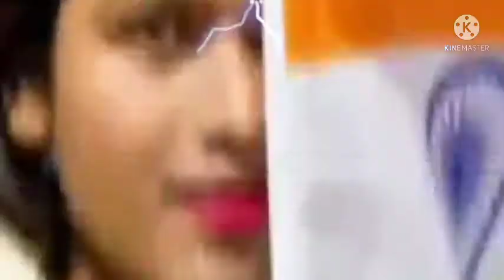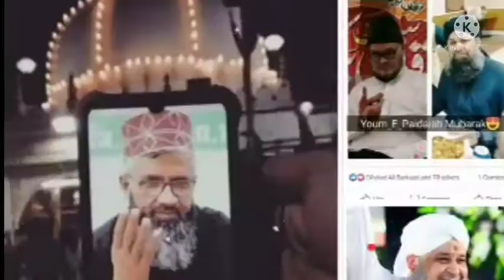خوبصورت کلام اور بہترین انداز کے ساتھ غلام مصطفی شاہجہاں پوری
💕میرے نزدیک آپ کے ساتھ وہی لوگ ہوتے ہیـں جو ساتھ دیتے ہیــں  جن کے پیچھے بھاگنا پڑے وہ کبھی بھی ساتھ نہیــں ہوتے💕

💕اگر آپ کی آنکھ اچھی ہے تو دنیا آپ کو خوبصورت لگے گی لیکن اگر آپ کی زبان اچھی ہے تو آپ دنیا کو خوبصورت لگیں گے

💕رشتہ تو وہی ہوتا ہے جو دونوں طرف سے نبھایا جائے  ایک طرف سینکنے سے تو برگر بھی ٹھیک نہیـں بنتا💕

💕لوگ اس وقت ہماری قدر نہیں کرتے جب ہم اکیلے ہوں لوگ اس وقت ہماری قدر کرتے ہیں جب وہ خود اکیلے ہوتے ہیں ہیں💕

غریب کا سب سے بڑا مسئلہ یہ ھے کہ وہ اپنی غربت کا حل اُنہی کے پاس ڈھونڈتا ھے جن کی وجہ سے وہ غریب ھے

جس انسان نے پالش،مالش اور چمچہ گیری سیکھ لی
اسے کوئی دوسرا کاروبار سیکھنے کی ضرورت نہیں
ایسے لوگ اس موجودہ وقت کے کامیاب ترین انسان ہوتے ہیں۔

جو شخص اپنے غیظ و غضب کو لوگوں سے روکے تو قیامت میں خدا اس کو اپنے غضب سے محفوظ رکھے گا۔

معرفت الٰہی کے بعد جو چیزیں انسان کو سب سے زیادہ خدا سے نزدیک کرتی ہیں وہ نماز، والدین کے ساتھ اچھا برتاؤ، حسد نہ کرنا، خود پسندی سے پرہیز کرنا، فخر و مباہات سے اجتناب کرنا ہے۔

*تھوڑی دیر عالم کی صحبت میں بیٹھنا ایک سال کی عبادت سے بہتر ہے۔*

علم حاصل کرنے کے بعد اسے نشر کرو اور پھیلاؤ اس لئے کہ علم کو بند رکھنے سے شیطان غالب ہو جاتا ہے

۔آج ہم پیار کے بارے میں بات کریں گے

            *۔کہ پیار کیا ہے۔*

اس دنیا میں ہر انسان کے لیے پیار کے معنی الگ الگ ہیں
*کسی کے لیے پیار ہے* کسی کے ساتھ رہ کر خوشی ملنا
*کسی کے لیے پیار ہے*۔  کسی کے بنا نہ رہ پائے
*تو کسی کے لیے پیار ہے*۔۔ دن رات اس سے باتیں کرنا
*کسی کے لیے پیار ہے*۔۔   ان کی غیر موجودگی میں انہیں یاد کرتے رہنا
*کسی کے لیے پیار ہے*۔۔  خالی پرواہ کرنا

*پر حقیقت میں یہ سب پیار ہے ہی نہیں*

اگر آپ کسی کو دیکھیں اور کہیں واہ۔۔   تو یہ صرف آپ کی پسند ہے
اگر کوئی خوبصورت ہے اس لیے آپ کو پسند آ رہا ہے
اگر وہ بدصورت ہے تو آپ اس کی طرف دھیان بھی نہیں دیں گے
اس لئے جب کسی کی خوبصورتی سے پیار ہوتا ہے
تو وہ حقیقت میں پیار نہیں ہے تو وہ صرف ایک لگن ہے
یہ بہت ہی بہترین فیلنگ ہوتی ہے کیونکہ آپ کسی سے بھی لگن کر سکتے ہو
لیکن پیار ہر کسی سے نہیں کر سکتے
محبت والی فیلنگ ہر کسی کے لئے ہو بھی نہیں سکتی
حقیقت میں آپ پیار کرتے نہیں پیار آپ کو کرنا نہیں پڑتا آپ کو پیار ہو جاتا ہے
اور پیار وہ بھی نہیں جو آپ کسی کو زبردستی پانے کی کوشش کرتے ہو یا اسے چھیننے کی کوشش کرتے ہو وہ تو آپ کی خود غرضی ہے کے آپ کسی کو اس کی مرضی کے بغیر چھین  رہے ہو

*تو حقیقت میں پیار کیا ہے*

پیار وہ ہے جب آپ کسی کے ساتھ ہوتے ہو
تو آپ اپنے آپ کو پورا محسوس کرتے ہو
آپ کو ایسا لگتا ہی نہیں جیسے یہ شخص کوئی دوسرا ہے اس میں آپ اپنے آپ کو دیکھتے ہو
پیار کا کوئی مطلب نہیں ہے
پیار بے مطلب ہے
پیار وہ ہے جو  آپ سب سے پہلے  خود سے کرتے ہو
اور جب کسی کے ساتھ رہتے ہو تو آپ کو یہ محسوس ہی نہیں ہوتا کہ یہ کوئی اور ہے آپ کو لگتا ہے کہ یہ آپ ہی ہیں۔

فقیر محمد معید رضا واحدی
 بریلی شریف

*एक इंतिक़ाल के बाद ज़मीन आपके नाम*
होती है और दूसरे इंतिक़ाल के बाद आप
ज़मीन के नाम होते हैं बस ये ही इंसान की
हक़ीक़त है बाक़ी सब धोका और खेल तमाशा है_

निकाह किन लोगों से जाइज़ नहीं

मेरे अज़ीज़ों मेरे इस्लामी भाइयो बहनो बड़ी मोहब्बत के साथ मैने ये पोस्ट तय्यार की है

पोस्ट बड़ी ज़रूर हैं लेकिन बहुत मालुमाती है इसे ज़रूर पड़ें और अपने इल्म मे इज़ाफा करें

दुनिया में इंसान के वुजूद को बाकी रखने के लिए कानूने खुदा के मुताबिक दो मुखालिफ जिन्स का आपस में मिलना ज़रूरी है लेकिन इसी कानून के मुताबिक कुछ ऐसे भी इंसान होते हैं जिनका जिन्सी तौर पर आपस में मिलना कानूने खुदा के खिलाफ है।
आयत : अल्लाह रब्बुल-इज़्ज़त इरशाद फरमाता है :
तर्जमा:* हराम हुईं तुम पर तुम्हारी माएँ और बेटियाँ और बहनें और फूफ़ियाँ और ख़ालाएं और भतीजियाँ और भांजियाँ और तुम्हारी माएँ जिन्होंने दूध पिलाया और दूध की बहनें और (तुम्हारी) औरतों की माएँ।
(तरजमा कंजुल-ईमान)

कुरआने करीम की इस आयते करीमा से मालूम हुआ कि माँ, बेटी, बहन, फूफी, ख़ाला, भतीजी, भांजी, दादी, नानी, पोती, नवासी, सगी सास वगैरह से निकाह करना हराम है।

मस्अला : मां सगी हो या सौतेली, बेटी सगी हो या सौतेली, बहन सगी हो या सौतेली, इन तमाम से निकाह हराम है। इसी तरह दादी, परदादी, नानी, परनानी, पोती, परपोती, नवासी, परनवासी बीच में चाहे कितनी ही पुश्तों का फासिला हो, उन सबसे निकाह करना हराम है।
मस्अला : फूफी, फूफी की फूफी, खाला, ख़ाला की खाला, भतीजी, भांजी और भांजी की लड़की या उसकी नवासी या पोती, इन तमाम से भी निकाह हराम है।
मस्लआ : ज़िना से पैदा हुई बेटी उसकी पोती उसकी नवासी इन तमाम से भी निकाह करना हराम है।

 (बहारे शरीअत जिल्द 1, हिस्सा नम्बर 7, सफ़ा: 14, कानूने शरीअत जिल्द 2, सफ: 47)

हदीस हज़रत उमरा बिन्ते अब्दुर्रहमान हज़रत मौला अली रज़ि अल्लाहु तआला अन्हुमा से रिवायत है कि सरकारे मदीना ﷺ ने इरशाद फरमाया रज़ाअत (दूध के रिश्तों) से भी वह रिश्ते हराम हो जाते हैं जो वेलादत से हराम होते हैं। यानी किसी औरत का दूध बचपन में पिया तो उस औरत से मां का रिश्ता काइम हो जाता है। अब उसकी बेटी बहन है, उस से निकाह हराम है। हासिले कलाम यह कि जिस तरह सगी माँ के जिन रिश्तेदारों से शरीअत में निकाह हराम है इसी तरह दूध पिलाने वाली औरत के
उन रिश्तेदारों से भी निकाह हराम है।
मस्अला : निकाह हराम होने के लिए ढाई बरस का ज़माना है। कोई औरत किसी बच्चे को ढाई बरस के अन्दर अगर दूध पिलाएगी तो हुर्मत (यानी निकाह हराम होना) साबित हो जाएगा। अगर ढाई बरस की उम्र के बाद पिया तो हुर्मत साबित नहीं होगी (यानी निकाह हराम नहीं होगा